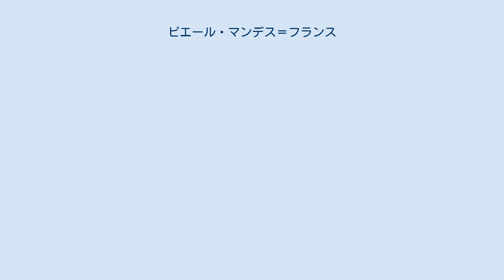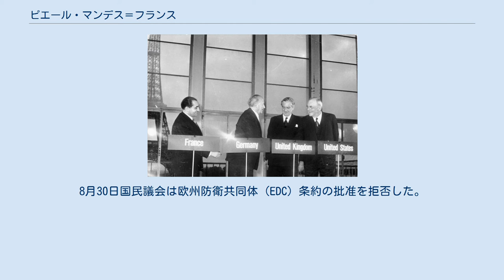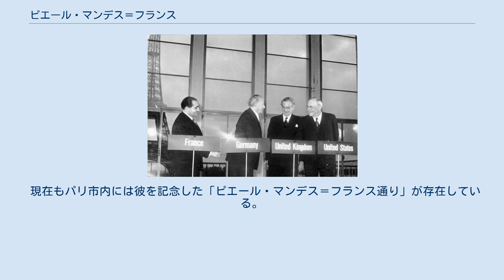ピエール・マンデス＝フランス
ピエール・マンデス＝フランス（Pierre Mendès-France, 1907年1月11日 - 1982年10月18日）は、フランスの政治家。
1954年から1955年に掛けてフランスの閣僚評議会議長(首相)を務め、第一次インドシナ戦争を終結させた。
 1907年1月11日パリのセファルディム（スペイン、ポルトガルに定住したユダヤ人）中産家庭に生まれた。
長じてパリ大学に学び法学博士号を取得、弁護士となり、1928年パリ弁護士会の最年少会員となった。
これに先立ち、学生時代にはフランスの伝統的中道左派政党である急進社会党（急進党）の領袖エドゥアール・エリオに感化され、党の学生組織である共和国社会主義大学行動連盟で活動し、1924年同党に入党する。
ユダヤ系ということもあり、第二次世界大戦前のフランス政界においてはハンディキャップを持っていたが、それをその輝かしい学歴によって克服し、1932年ウール県から下院国民議会議員に当選する。
時に25歳で最年少議員であった。
当選後、すぐにその能力を認められ、1936年レオン・ブルム人民戦線内閣が誕生すると、大蔵担当閣外相に任命された。
 第二次世界大戦が始まると、空軍に志願した。
1940年フランスはナチス・ドイツに降伏し、ヴィシー政権が成立すると、1941年5月にマンデス＝フランスは逮捕され、裁判で禁固6年、軍籍剥奪、10年間の市民権剥奪の判決を受ける。
しかし、6月には脱出に成功したマンデス＝フランスは1942年始めイギリスに亡命し、シャルル・ド・ゴール率いる自由フランスに参加、空軍に志願し「ロレーヌ爆撃隊」隊長を務める。
その後、アルジェに国民解放委員会（CFLN）が置かれると財政担当委員に任命され、1944年ブレトンウッズ会議では、フランス代表となり、戦後の国際金融制度について列国と協議に当たった。
 1944年9月パリが解放され、ド・ゴールを首班とする臨時政府が樹立されると、マンデス＝フランスは国民経済相に就任する。
しかし、臨時政府内で物価統制をめぐり、ルネ・プレヴァン蔵相と対立し、ド・ゴールがプレヴァンを支持したため1945年辞職した。
もっとも、ド・ゴールはマンデス＝フランスの国際経済・金融面での能力を惜しみ、国際復興開発銀行総裁や国際連合経済社会理事会フランス代表に推している。
 第四共和政が成立すると、1947年マンデス＝フランスは国民議会議員となる。
第四共和政下でマンデス＝フランスに最初に組閣の機会が訪れたのは1953年ルネ・マイエール内閣崩壊のときであったが、このときは多数派を形成することが出来ずジョゼフ・ラニエル内閣が成立した。
この時期のフランス政治における最大の課題は外交・対外政策をめぐる諸問題であった。
なかんずくフランスにとって最大の課題はインドシナ問題とアルジェリアを中心とする北アフリカ問題であった。
 第二次世界大戦後、フランスはフランス領インドシナをめぐり、第一次インドシナ戦争を開始する。
フランスがアメリカの支援を受けたのに対し、ベトミン（ヴェトミン、ベトナム独立同盟会）は中国から支援を受けて両者の闘争は深まった。
マンデス＝フランスは1950年から一貫してフランス植民地主義の批判者であった。
1954年5月ディエンビエンフーの戦いでフランス軍は決定的な敗北を喫する。
ラニエル内閣が戦争継続路線を採ったことに対して、マンデス=フランスはこれを激しく攻撃し、ラニエル内閣を崩壊に追い込んだ。
1954年6月19日ルネ・コティ大統領は、マンデス＝フランスに組閣を要請した。
こうして成立したマンデス＝フランス内閣には、後に社会党から大統領となる若き日のフランソワ・ミッテランが内務大臣として入閣している。
 首相となったマンデス＝フランスは、就任演説でインドシナ戦争を30日以内に終結することを宣言し、戦争終結ができなかった場合、辞任することを公約した。
マンデス＝フランスは、ホー・チ・ミンと休戦を協議するとともに、ベトミンの背後にいる中国を重視し、6月23日周恩来中国首相と会談した。
7月10日ジュネーブ会議が開催された。
マンデス＝フランスは、ヴャチェスラフ・モロトフソ連外相との間に厳しい交渉を繰り広げた。
交渉の様子は逐次、フランス国内に報道された。
また、マンデス＝フランス自身、ラ...